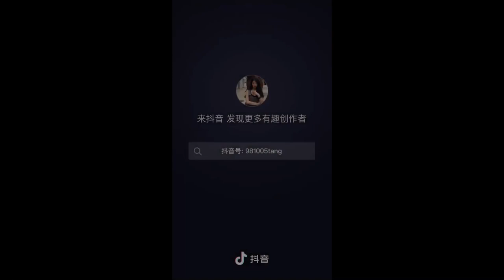[douyin] Hoàng Hân Uyển/黄欣苑(Huang Xinyuan)/Yennis Huang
Name: 黄欣苑(Huang Xinyuan)
Stage Name: Yennis
English Name: Yennis Huang
Birthday: 05/10/1998